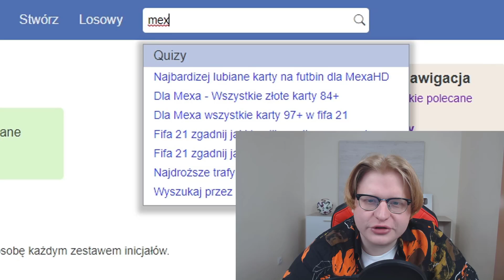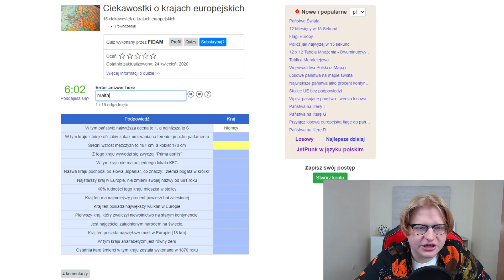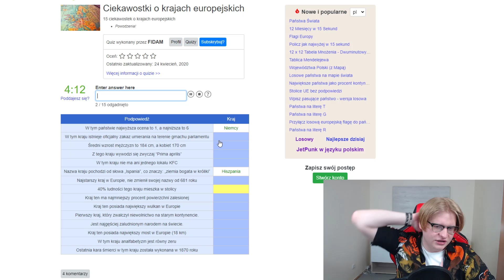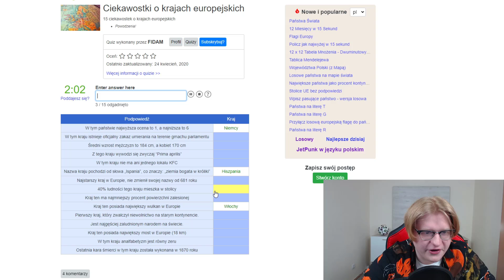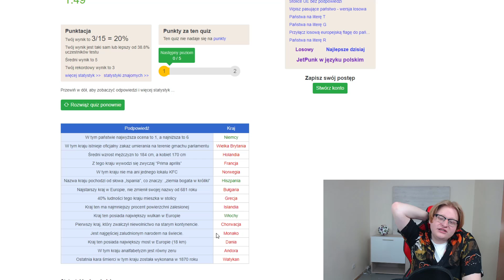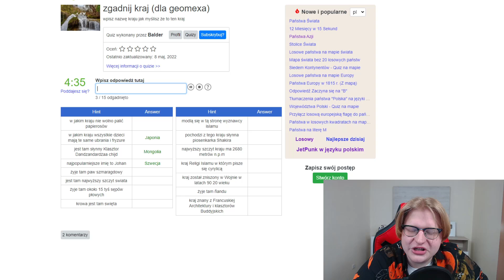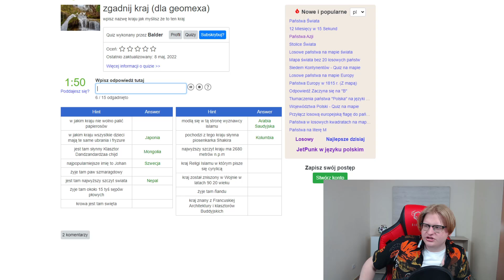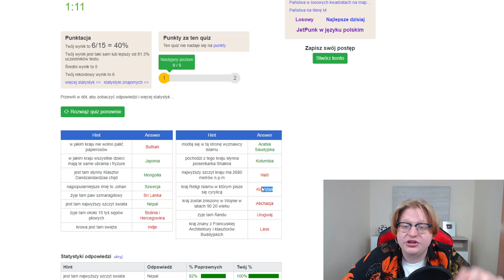WIDZ ZROBIŁ DLA MNIE NAJTRUDNIEJSZY QUIZ EVER! 😲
STREAM TWITCH:
mex_kamilkozak
Grupka (Drafciarze Mex'a):
♪ WBIJAJ NA TIKTOKA:
meexhd

W dzisiejszym odcinku widz zrobił dla mnie najtrudniejszy quiz geograficzny ever! Zobaczcie jak mi poszło, a także spróbujcie się sami i zobaczcie jak wam poszło!